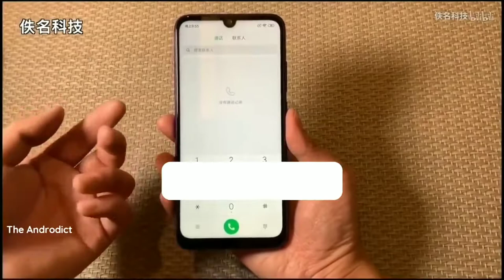Redmi not 7 pro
Super phone